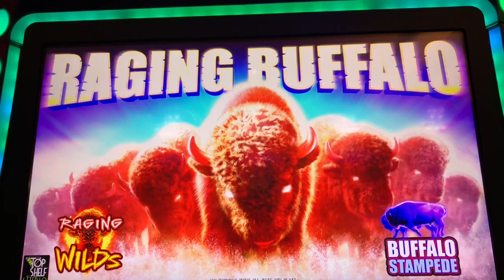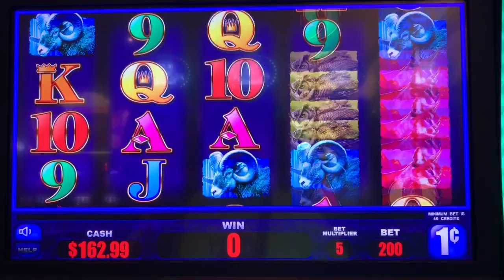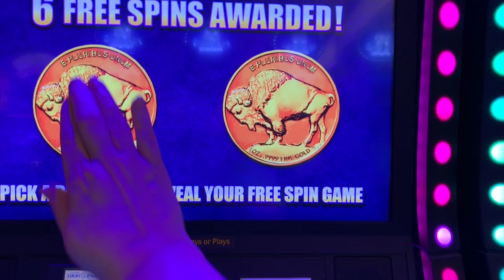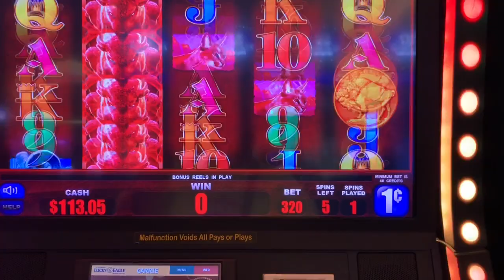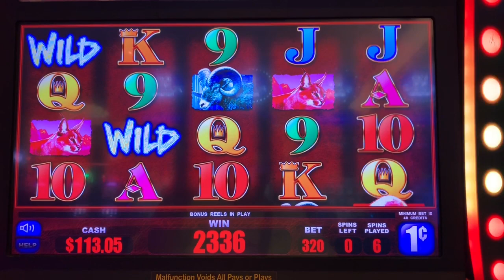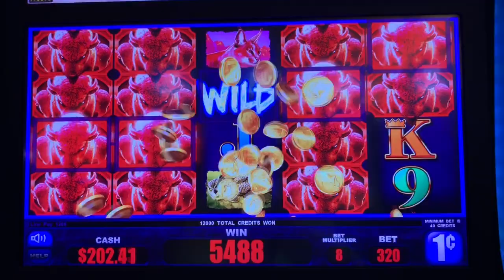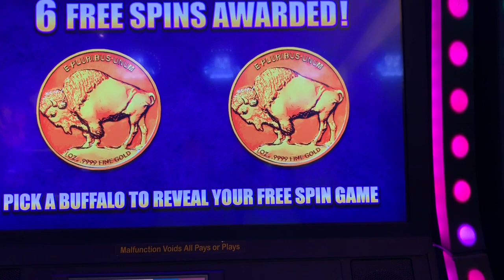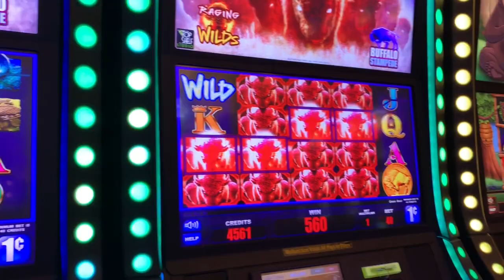Raging Buffalo Fun at Kickapoo Lucky Eagle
Free spins, bonus wins, line hits, lots of fun with these buffaloes.

All videos on this channel are recorded by me and no one has my permission to use them without my express written consent. Please always remember to gamble responsibly.